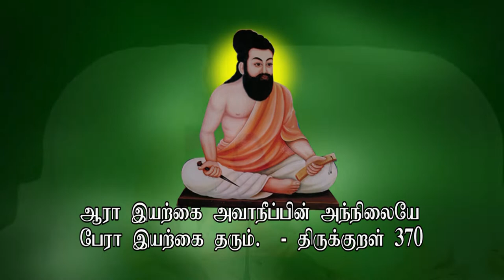முருகப்பெருமான் வேல்படையே உலகமாற்றத்திற்கு தலைமை - கேட்க வேண்டிய வேண்டுகோள்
முருகப்பெருமான் வேல்படையே உலகமாற்றத்திற்கு தலைமை - கேட்க வேண்டிய வேண்டுகோள் -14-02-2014